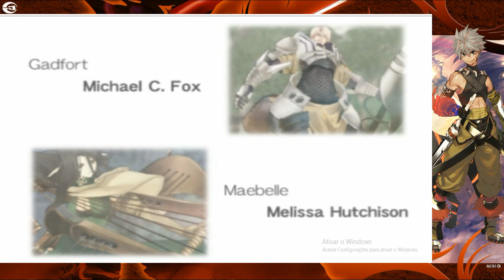Shining Force EXA #41 - Derrotando Malxatra! FINAL BOSS!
Shining Force EXA, de Playstation 2
ALERTA: ALGUNS EPISÓDIOS ESTÃO COM O AUDIO PÉSSIMO ME DESCULPA
Nesse episódio finalmente consigo derrotar esse chefão, ele é bem forte mas meu personagem não estava 100% upado pois não tive paciencia pra farmar tanto. Mais uma vez, foi mal pela qualidade do audio, deu uns problemas com o meu celular antigo, então até o proximo jogo, enosss!